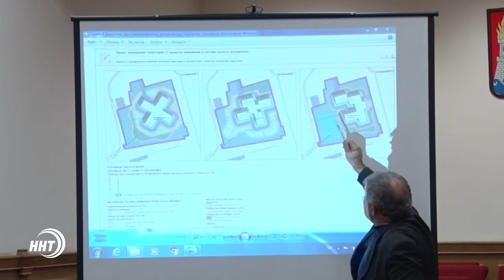Будет ли построен "Народный стадион" в Махачкале?